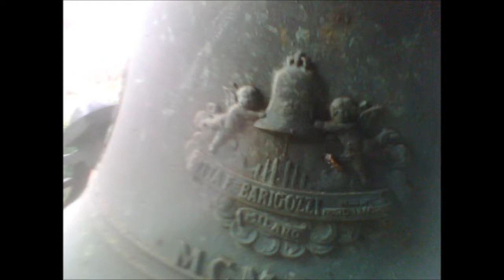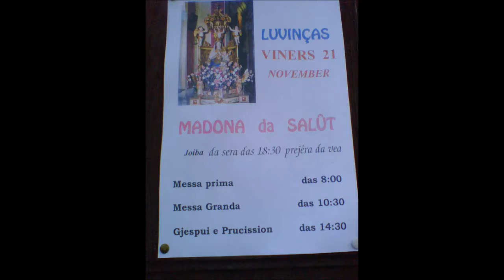Scampanottata a fermo a Luincis (Ud)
Concerto di tre campane in Fa3 a slancio friulano
La piccola e la mezzana sono state fuse da Barigozzi nel 1913, la grande è stata fusa da De Poli nel 1924
Scampanottata a campane ferme del 21/11/2014